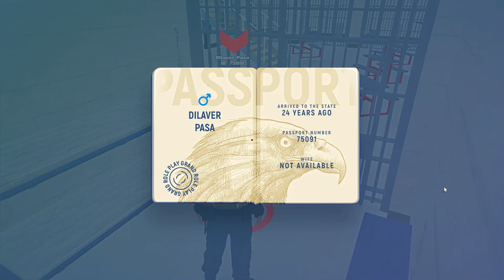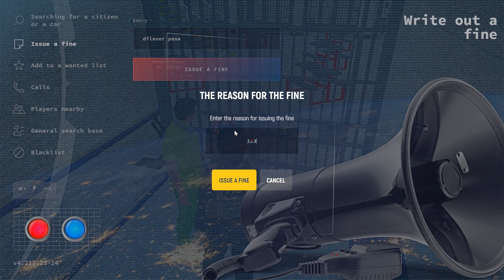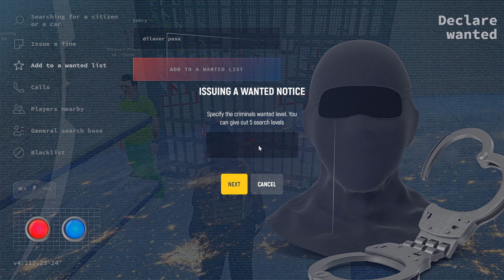I joined FIB in Grand rp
to play with us